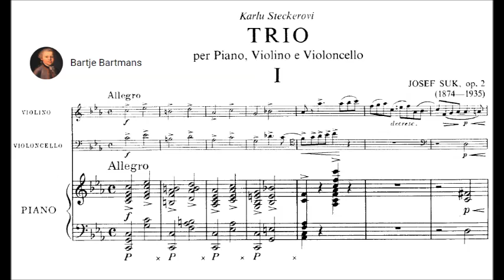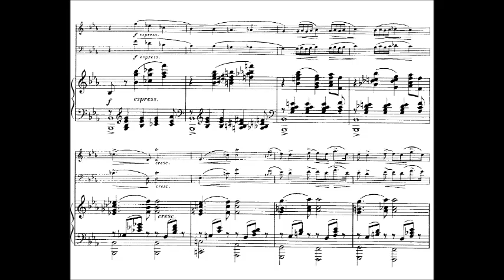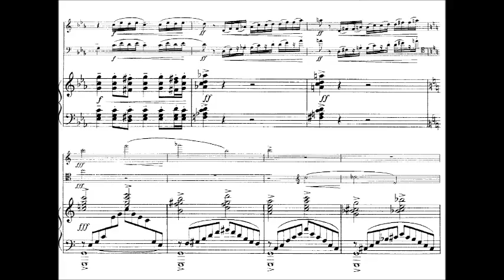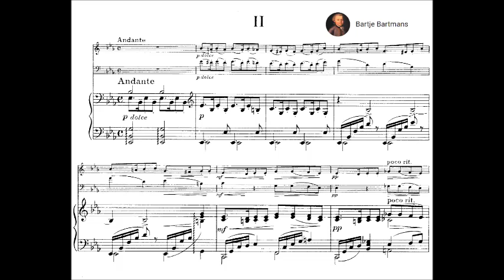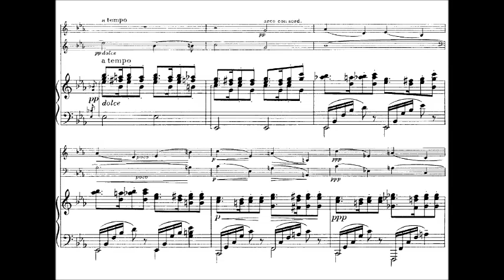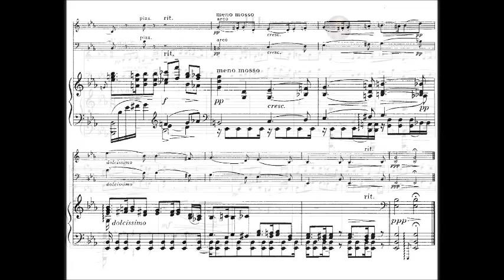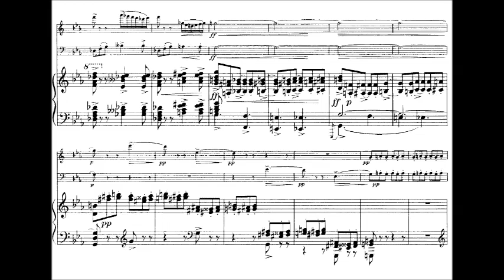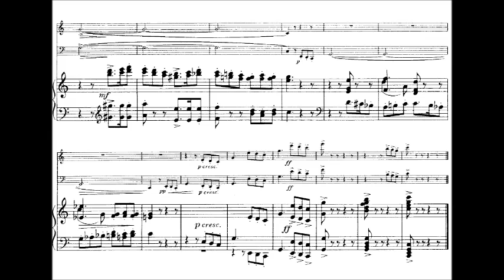Josef Suk - Piano Trio, Op. 2 (1891)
Josef Suk (4 January 1874 – 29 May 1935) was a Czech composer and violinist. He studied under Antonín Dvořák, whose daughter he married.

Piano Trio in C minor, Op. 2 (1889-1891)
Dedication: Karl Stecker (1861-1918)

1. Allegro (0:00)
2. Andante (6:14)
3. Vivace (10:23)

Suk Trio

Josef Suk dedicated his Piano Trio, Op. 2 to his teacher Karl Stecker who was a professor of Composition, Theory and Music History at the Prague Conservatory of Music. He also was a well known theorist who wrote polemics about "reine Stimmung" ; just tuning in contrast with tempered tuning („Kritické příspěvky ...“) Vítězslav Novak and Oskar Nedbal were also his students.